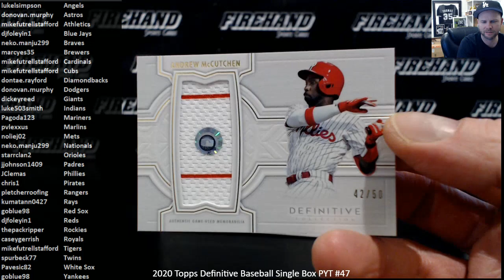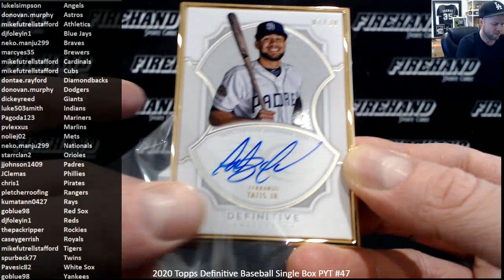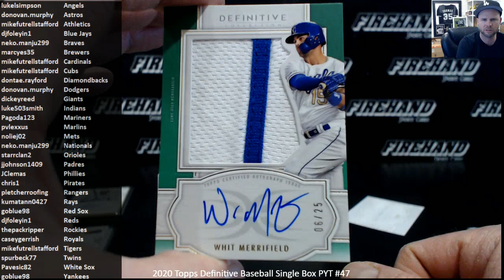2020 Topps Definitive Baseball Single Box PYT #47 ~ 2/4/21